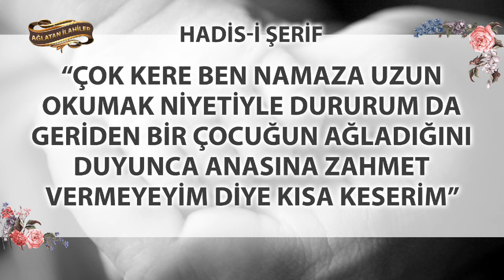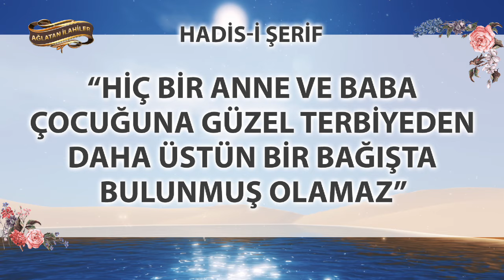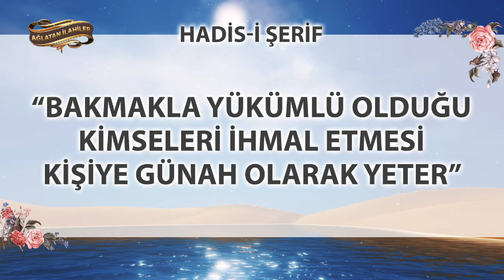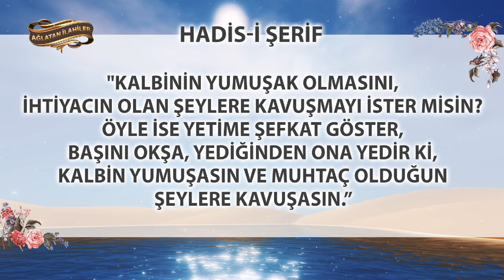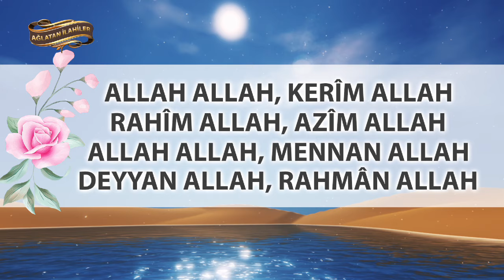Bebek İlahisi "Yumuk Yumuk Elleriyle Ağlar Bebek" Muhammed Emin / En Güzel Seçme İlahiler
10 İlahi Sanatçısından 10 İlahi

Ağlatan ilahiler kanalımızda gönüllere taht kurmuş ilahi sanatçılarının en güzel ilahilerini yayınlıyoruz. Ayrıca Kur'an-ı Kerim, Sohbetler, Güzel Sözler, İbretlik Hikayeler ve Dualar da paylaşmaktayız. İnşaALLAH Kanalımızı beğenirsiniz.